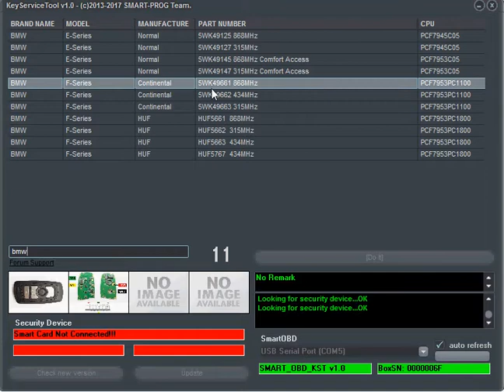KEY SERVICE TOOL (KST) - RENEW, RESET, UNLOCK CAR KEY SOLUTION